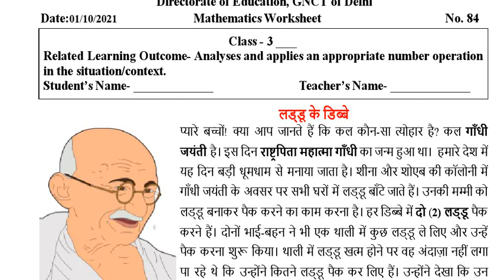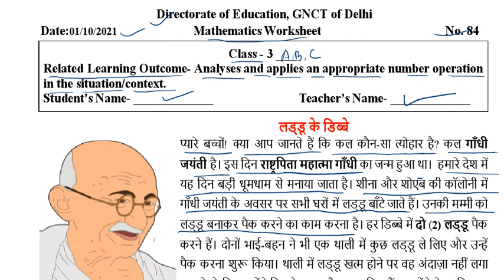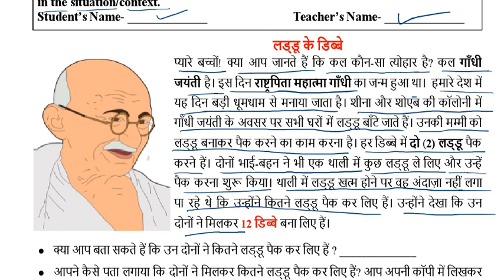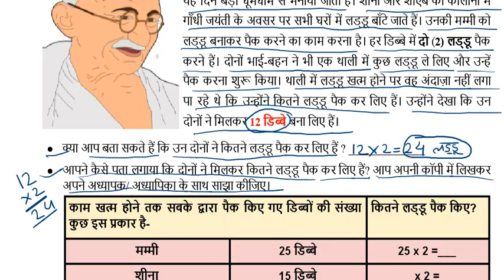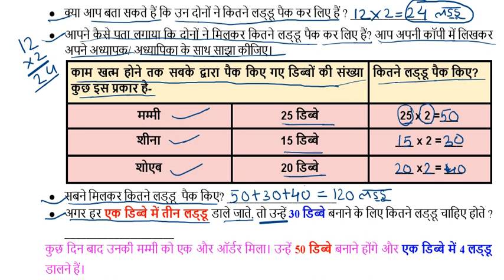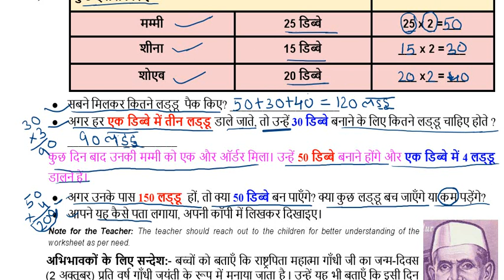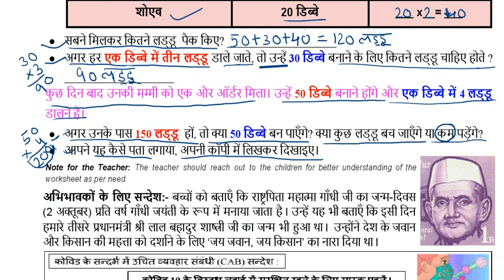DOE worksheet no 84 Maths class 3 ( 01/10/2021 ) || kids learning